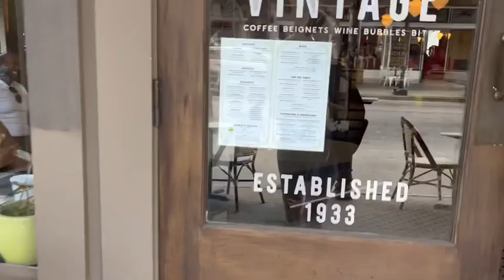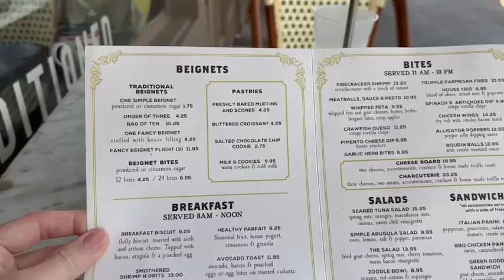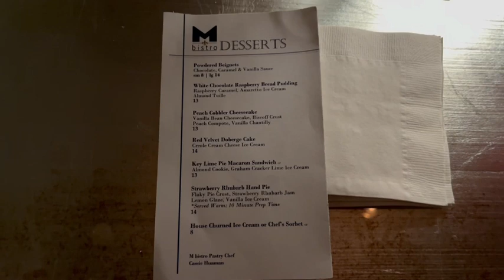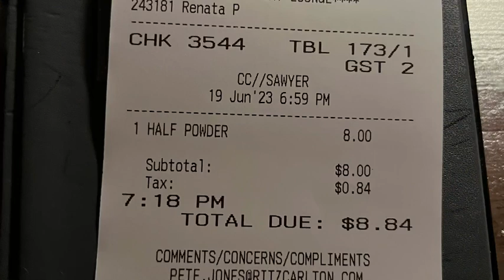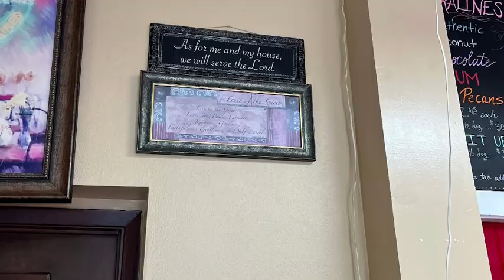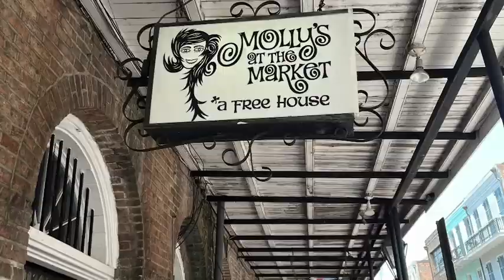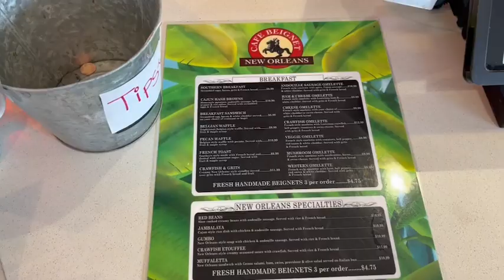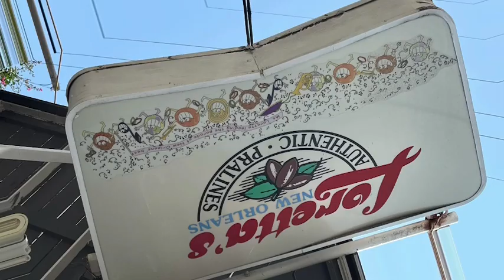My journey to find the best BEIGNET in NEW ORLEANS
Beignets in order of visits and ranked
1.  The Vintage:  #4
2. Ritz Carlton at Davenport Lounge: #2
3. Loretta’s :  #1.  The best
4. Cafe Du Monde French  Market.  #6
5. Cafe Beignet. Decatur st #3
6. Cafe Du Monde Coty park. # 5